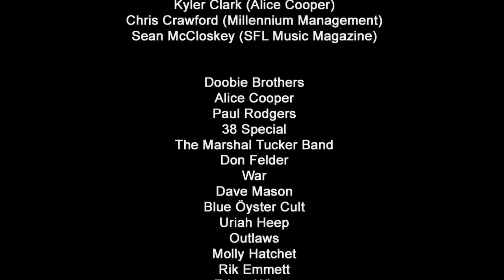Rock Legends Cruise III: Highlights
- Highlights from the Rock Legends Cruise III, February 19 - 22, 2015, featuring the Doobie Brothers, Alice Cooper, Paul Rodgers, Blue Oyster Cult, Don Felder, Rik Emmett, Edgar Winter, 38 Special, Uriah Heep, Outlaws and many more. Captured and compiled by Tom Riehl - Unriehl Productions